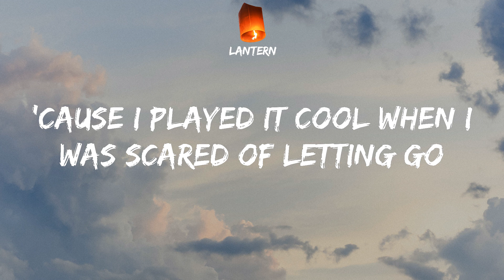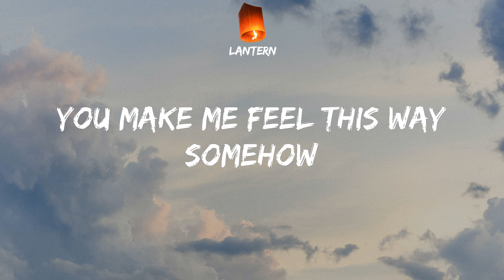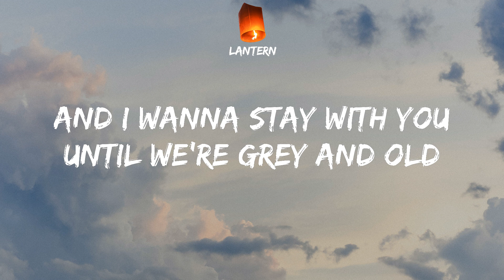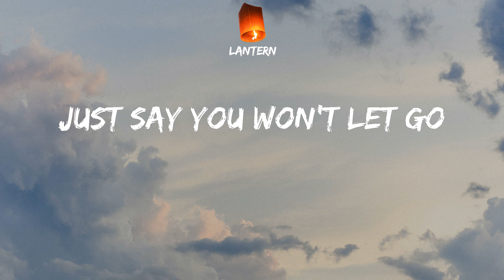James Arthur - Say You Won't Let Go (Lyrics) TikTok Just say you won't let go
TikTok Just say you won't let go